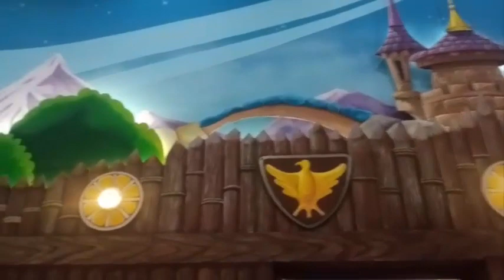Adhari Park Bahrain BH | Fun Filled With Kids and Mom#bahrain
welcome to all, PK TREND